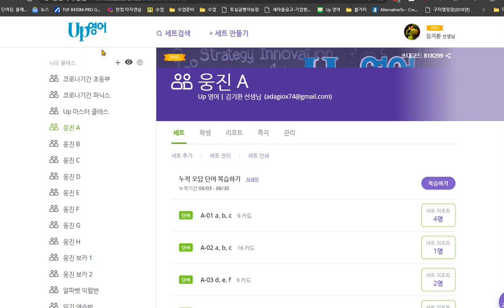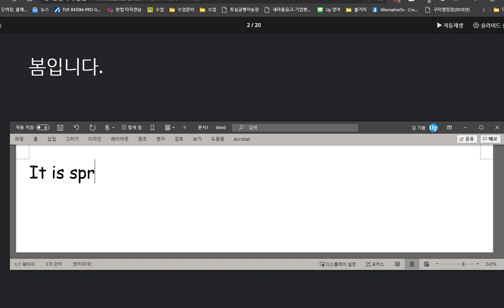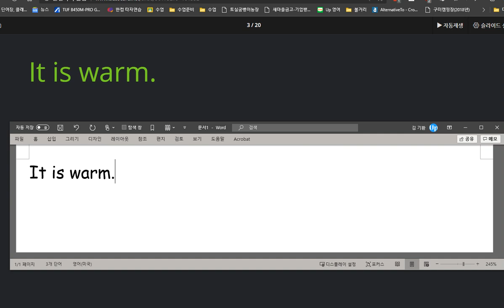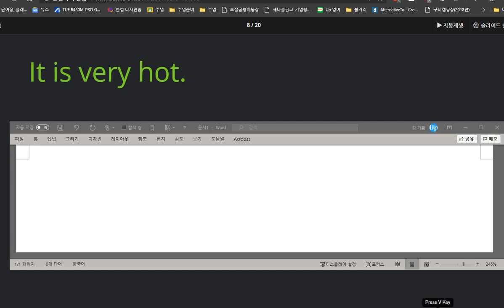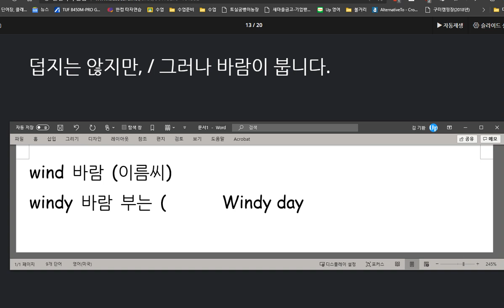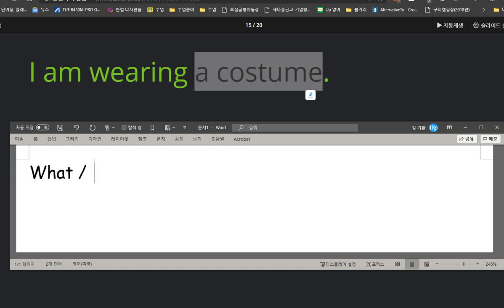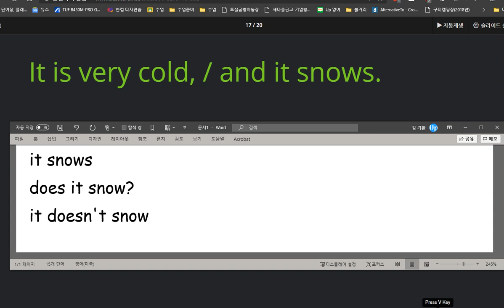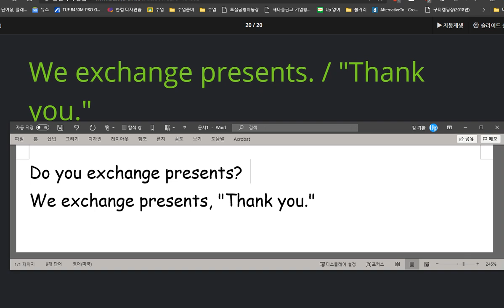윤서현 2020 09 03 칭찬 목소리가 조금만 더 컸으면 좋겠네요